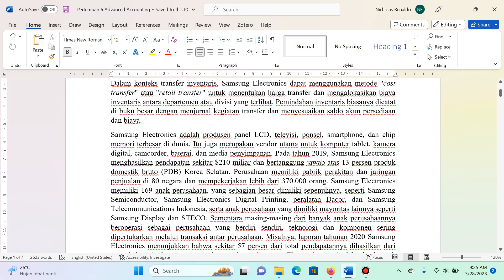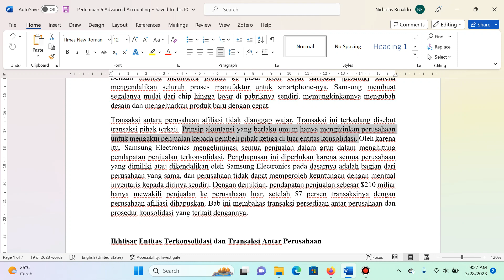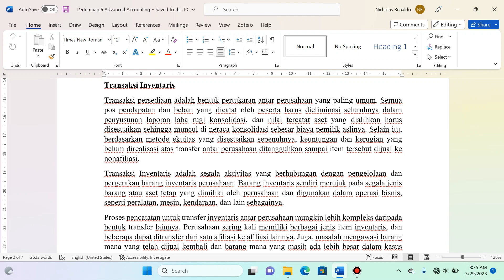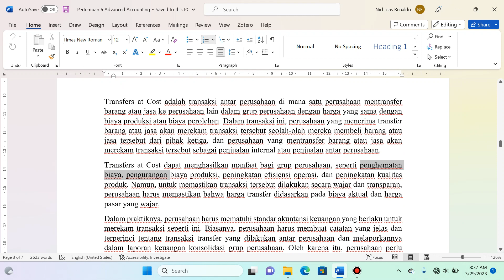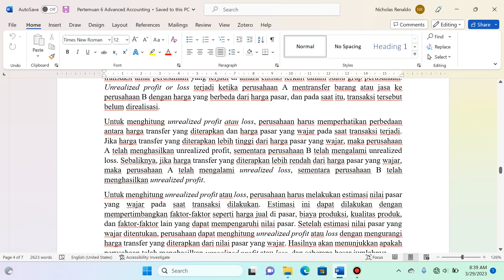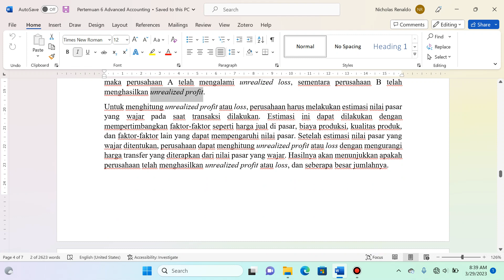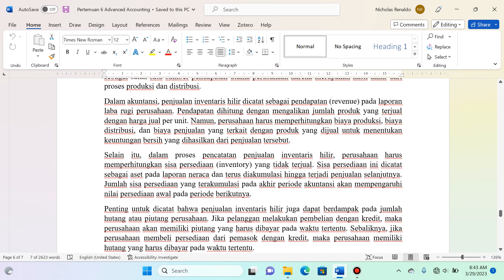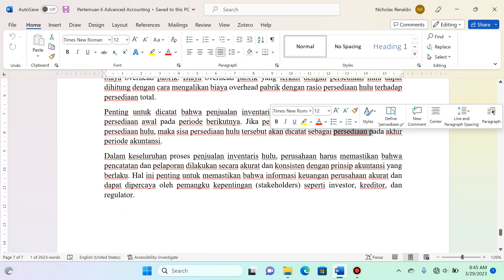Transaksi Persediaan antar Perusahaan